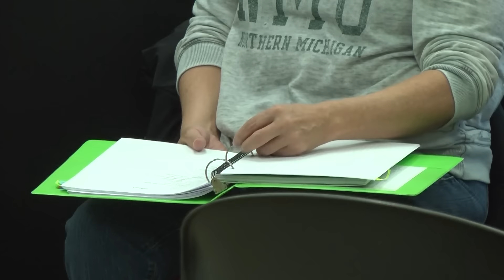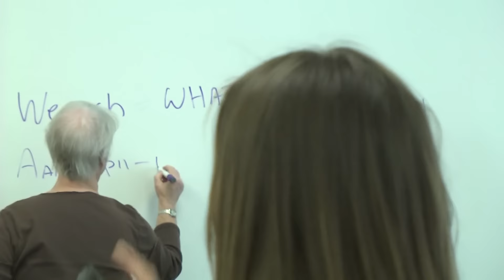Reviving the Anishinaabemowim language | ABC 10 Feature